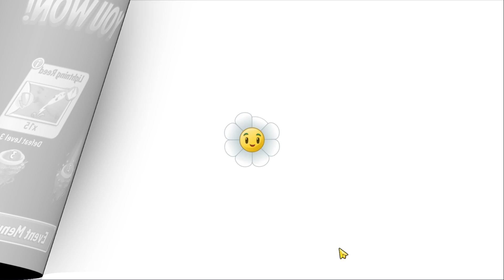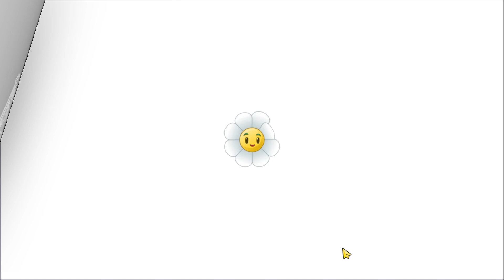PvZ2 NPN Thymed Event (Lightning Reed), Level 1-5, Using Level 1 World Plants - Gameplay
PvZ2 New Plant Nursery Thymed Event (Lightning Reed), Level 1-5, Using Level 1 World Plants - Gameplay

- Reward for completing the event (Lightning Reed):
+ Defeat level 1: 5 seed packets (Lightning Reed)
+ Defeat level 3: 15 seed packets (Lightning Reed)
+ Defeat level 5: 30 seed packets (Lightning Reed)

- Timestamps:
+ Thumbnail: 00:00
+ Preview: 00:03
+ Level 1: 00:17
+ Level 2: 01:54
+ Level 3: 04:44
+ Level 4: 07:26
+ Level 5: 10:18